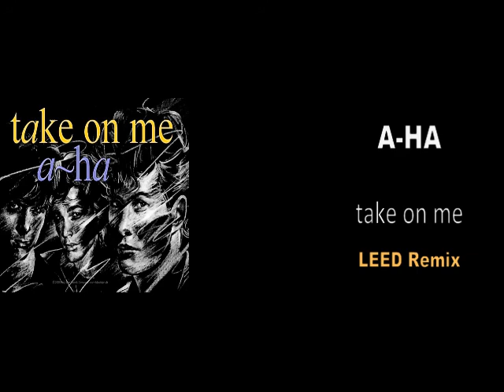A-HA Take On Me (UnknownDJ Remix)